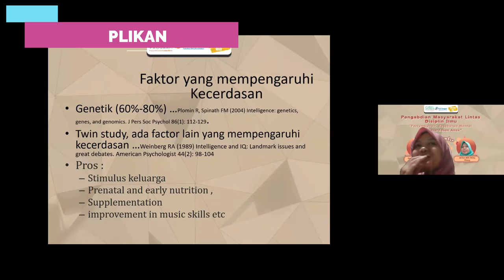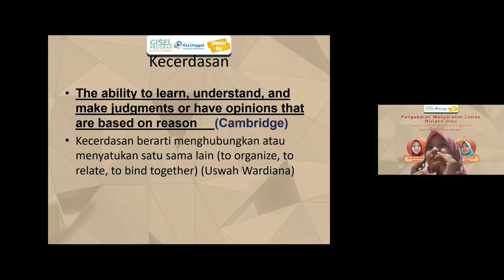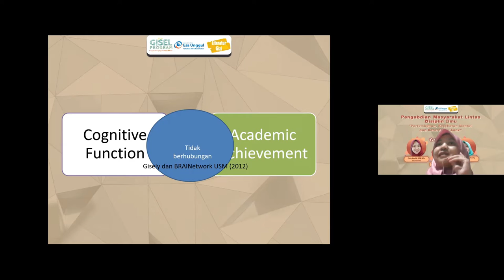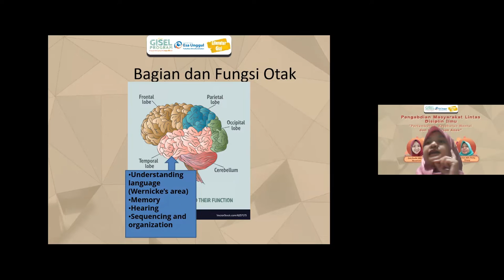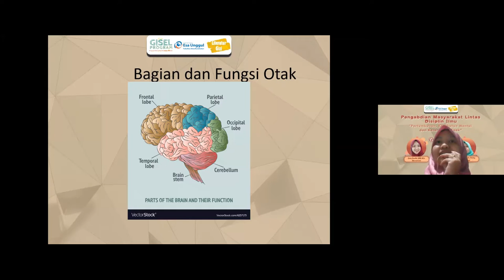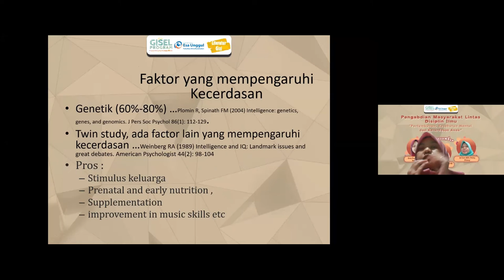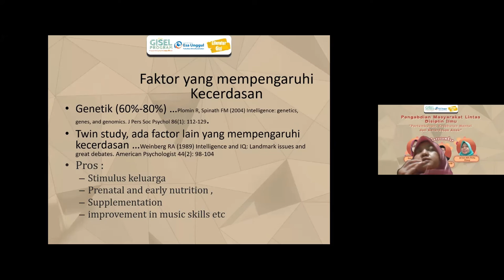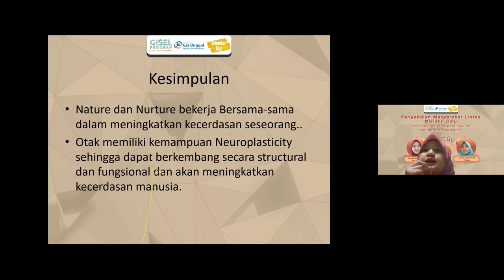ANAK CERDAS ITU SEPERTI INI BUNDA | VIDEO LENGKAP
Berikut video lengkap tentang arti kecerdasan sebenarnya.

Akal sebagai karunia Allah SWT sangatlah kompleks. Salah satu bentuk adanya akal atau disebut sebagai cerdas ialah mampu menentukan pilihan. Nah kalau menilai kecerdasan hanya dari akademik, maka menjadikan arti kecerdasan menjadi sempit sehingga banyak anak dikira kurang cerdas. Hal itu karena pengertian yang salah dari si penilai. Apa sih sebenarnya kecerdasan itu? bagaimana menilainya?

Narasumber: Gisely Vionalitas, SKM, M.Sc.